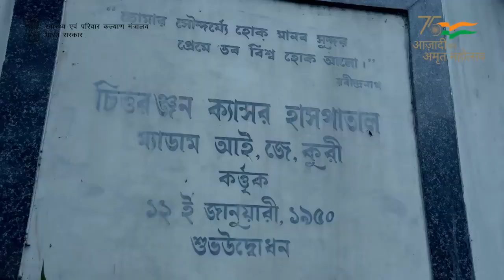460 bedded Chittaranjan National Cancer Institute inaugurated by PM Modi in Kolkata Details here